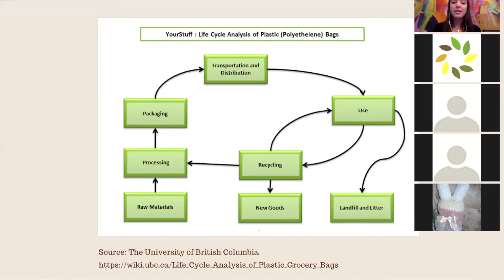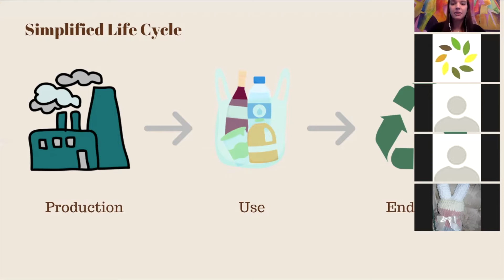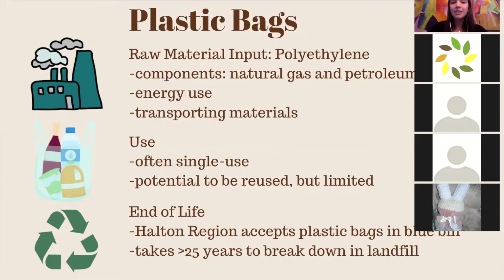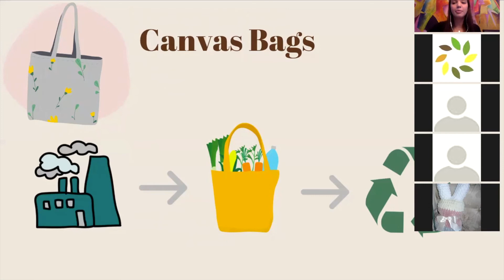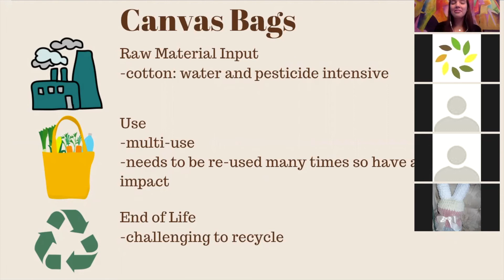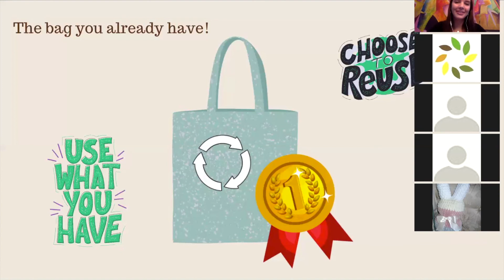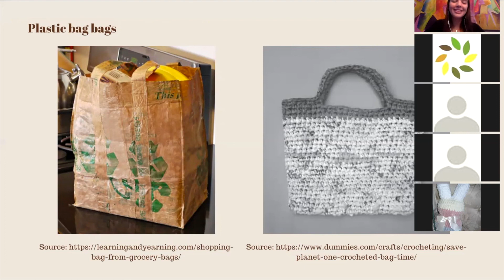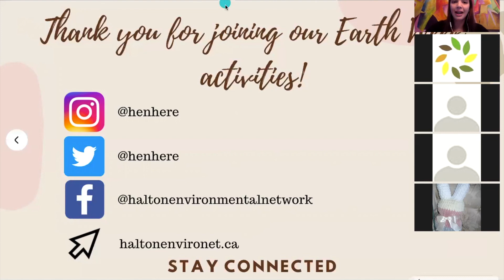Battle of the Bags: Plastic vs. Paper vs. Canvas | Earth Day Activities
Plastic vs. paper vs. canvas bags... think you know which is best for the environment? It's more complicated than you might think! Join us to learn about the impact of different types of shopping bags then become inspired to create your own upcycled reusable bag.